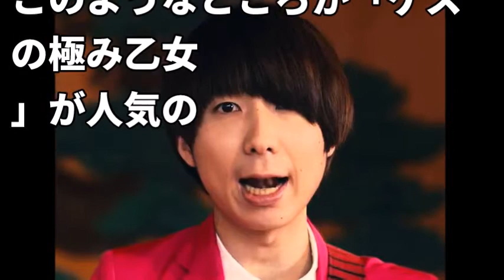【衝撃】ゲスの極み乙女。川谷のメンタルが強すぎるｗｗ恐るべし精神力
【戦々恐々】山P・山下智久が川谷絵音の彼女・ほのかりんのゲス暴露”ほのか砲”に戦々恐々！？【芸スター情報】